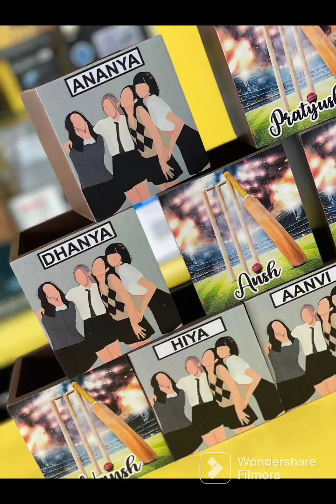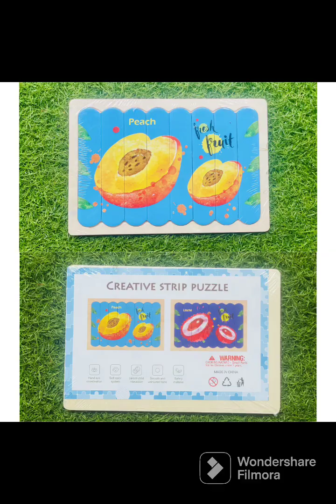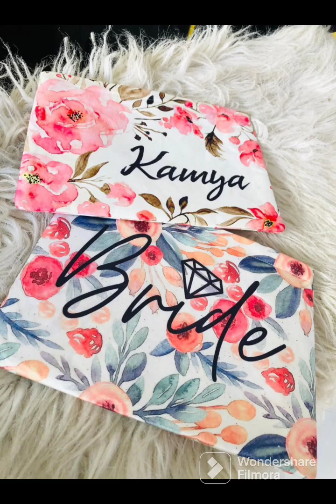Kids gifts and toys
to buy what's up  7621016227